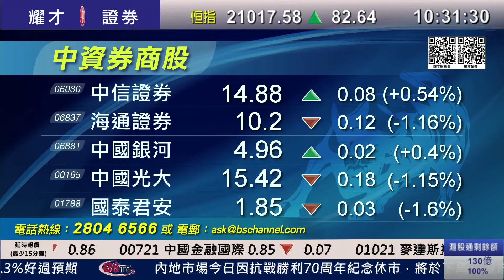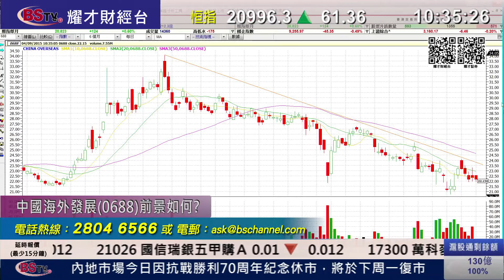耀才財經台 有問必答 鍾蔚茵 陳偉聰﹣有問必答：6881、0390、0688